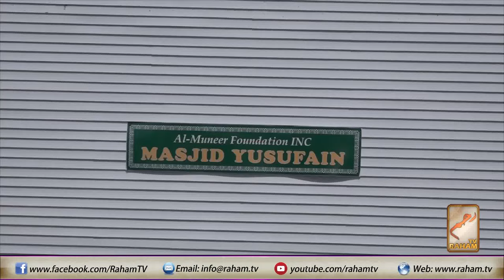Masjid Yusufain || Annual Community Picnic - 2021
Under Supervision of: Grand Mufti of America
Dr. Mufti Muneer Ahmed Akhoon
Imam/ Religious Director: Syed Fahad Hussain

Mufti Muneer Ahmed Akhoon -  Raham TV